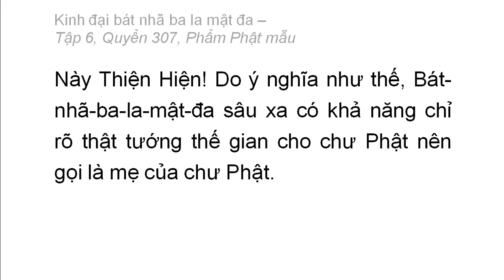Quyển 307: Kinh đại bát nhã ba la mật đa - Phẩm Phật mẫu (rất hay) (307/600) (11)